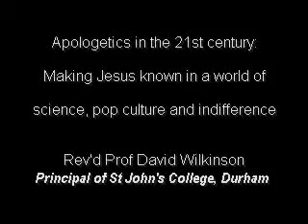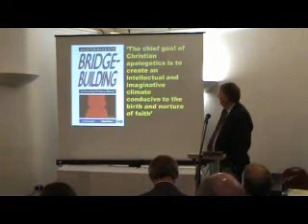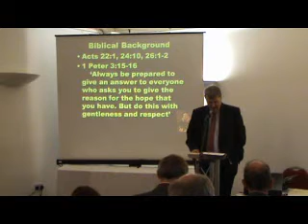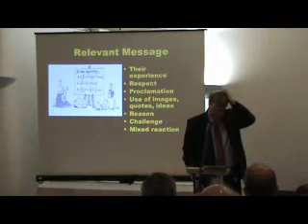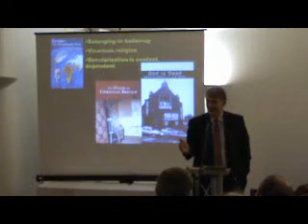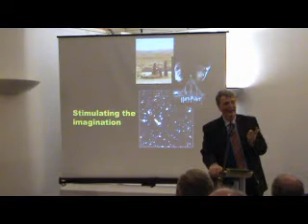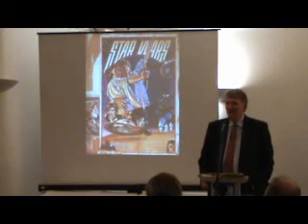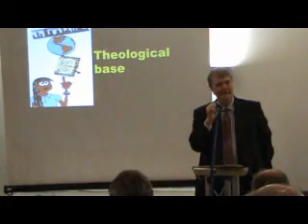Carlisle Diocese and Cumbria Ecumenical Clergy Day 2013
Apologetics in the 21st century: Making Jesus known in a world of science, pop culture and indifference. The speaker is Rev Prof David Wilkinson, Principal of St John's College, Durham.